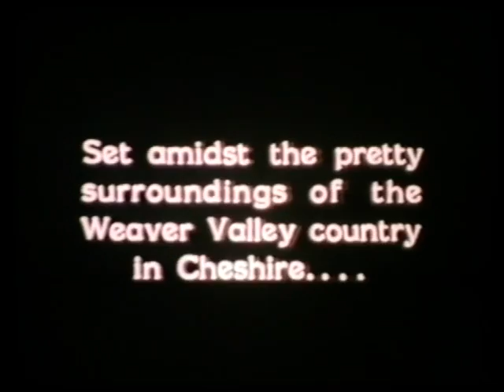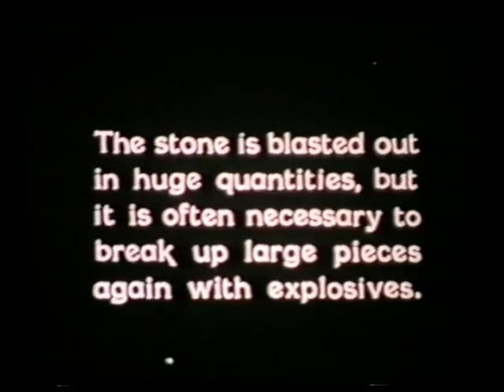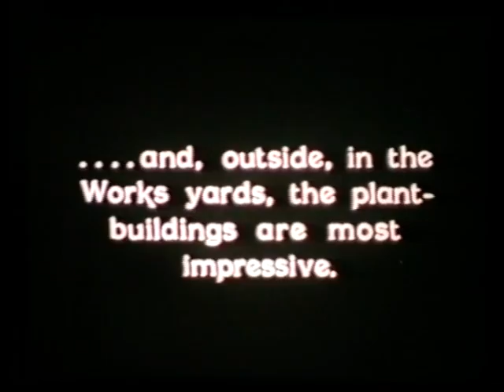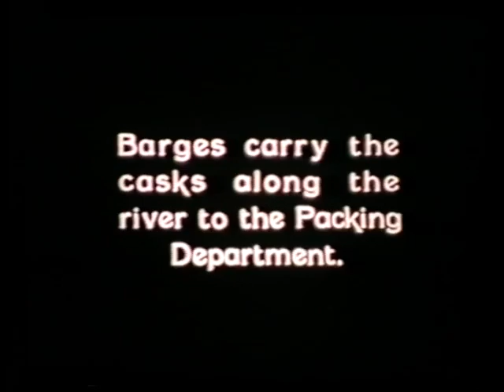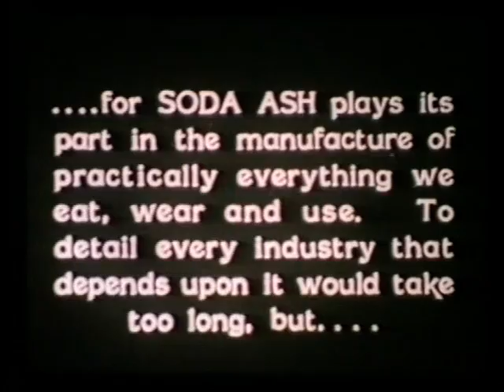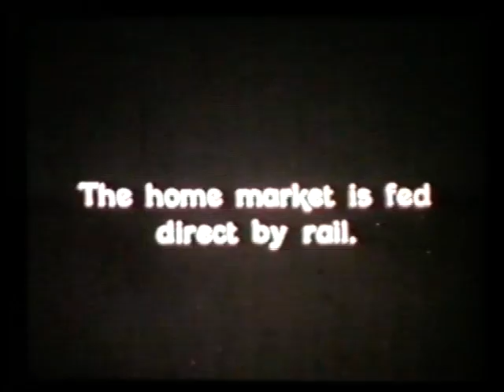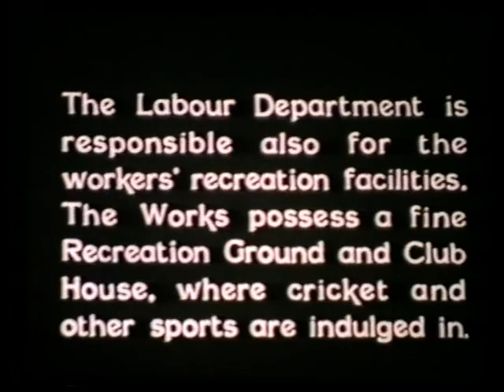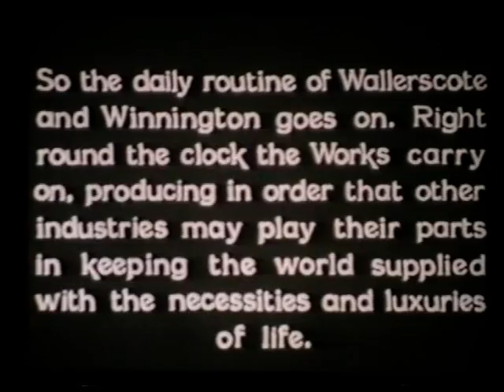Med 003 Winnington and Wallerscote 1928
Winnington and Wallerscote Works in 1928